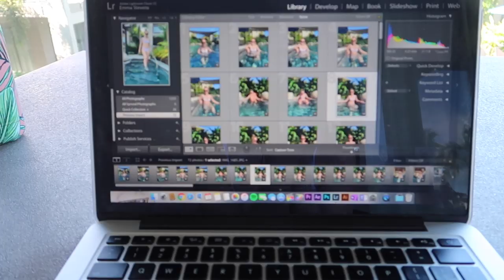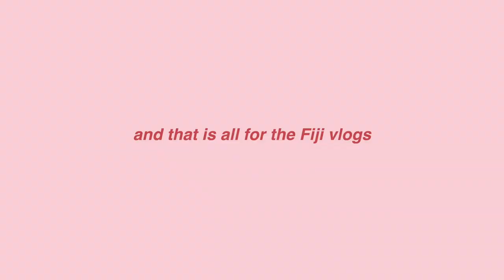Day 11 and 12 in Fiji | Emma Stevens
Heya guys, here's the last part of the Fiji vlogs for July 2019 - if you've watched each of the Fiji videos, THANK YOU!

Also, thank you to the lovely people who came and introduced themselves to me!! You guys are the best!

Cameras:
GoPro Hero+